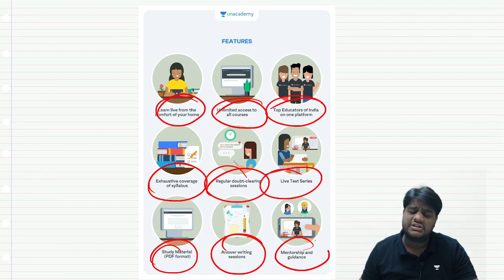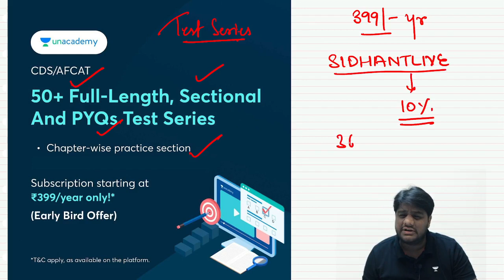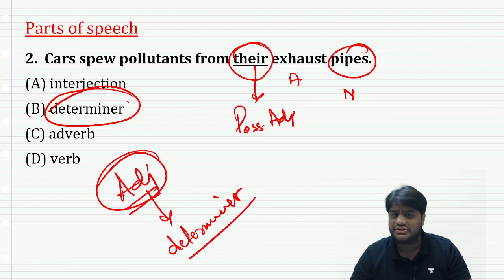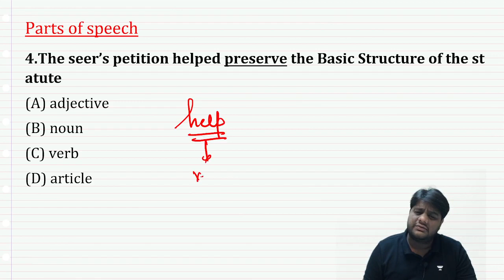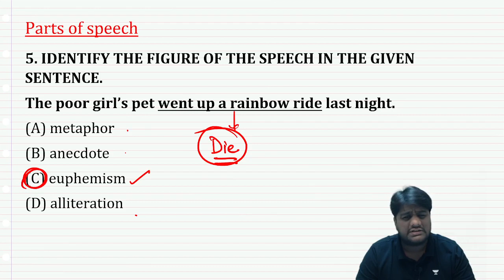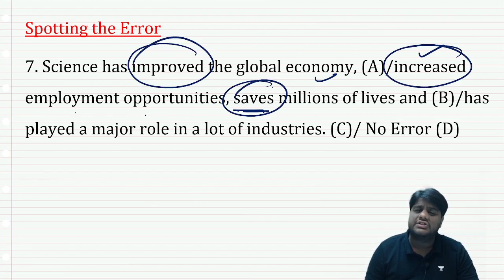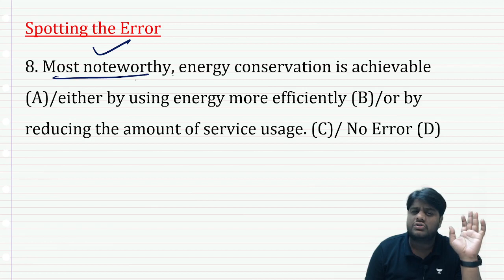Practice Session on Parts of Speech and Spotting the Error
In this session, the educator will give you a short mock test on spotting the error and parts of speech and will help you clear some of your basic doubts.